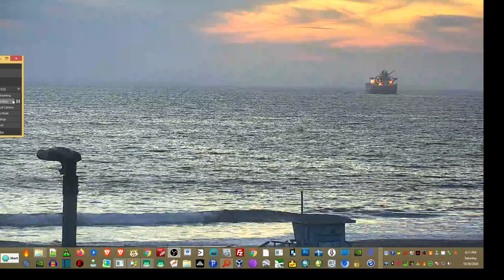Sunset 10-26-24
surfcam sunset